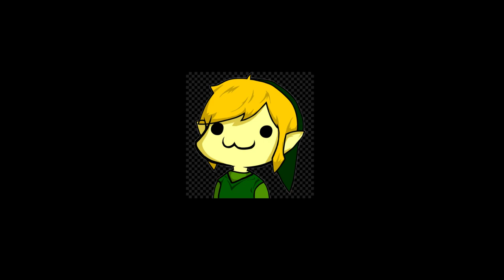Lycoris recoil - Temporada 2 - Reseña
Vamos hablar de Lycoris recoil, un anime original de la temporada de verano de 2022.
Un anime muy recomendable, y vamos a hablar sobre si tendrá segunda temporada o no.